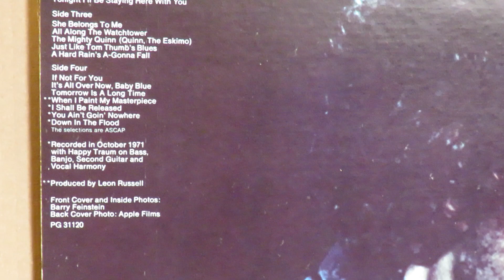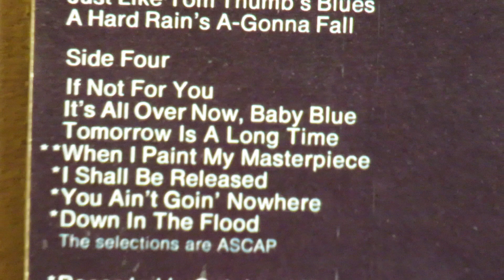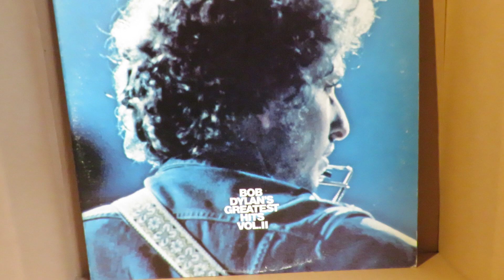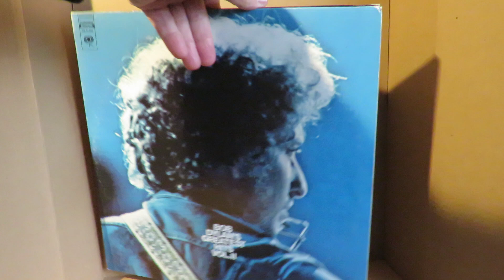Bob Dylan "When I Paint My Masterpiece" 1971 Leon Russell producer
Bob Dylan was one of, if not Leon Russell's most revered songwriter.  One of the songs included on the double album Bob Dylan's Greatest Hits Vol. II was "When I Paint My Masterpiece."  The Band had recorded it for their album Cahoots, before Bob did his own recording in March 1971.  Leon was the producer of the Blue Rock Studios sessions from March 16-18, 1971.  The musicians he had backing Bob (on guitar and harmonica) were his own band, mostly The Shelter People. with Leon at the piano and leading, the players were Jesse Ed Davis and Don Preston on guitars, Carl Radle on bass, Jim Keltner on drums, and as backup singers Leon had Claudia Lennear and Kathi McDonald.  Before the eleven takes of "When I Paint My Masterpiece" was recorded, "Watching the River Flow" was done.  Leon would work more with Bob during 1971 at George Harrison's Concert for Bangladesh and on Bob's tribute to slain Black Panther leader George Jackson.